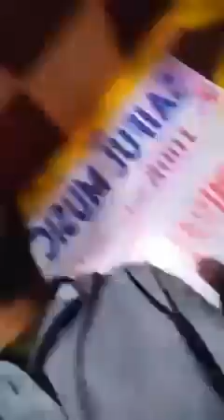May 14, 2023